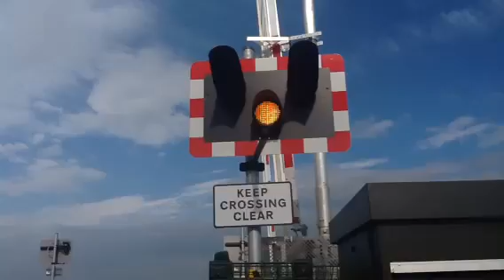Rowston north level crossing (lincs) Thursday 3.7.14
Vidoe 1 with my friend alister and Andrew the observer